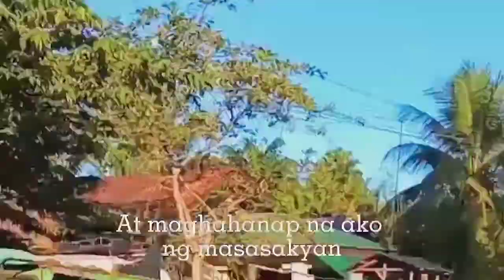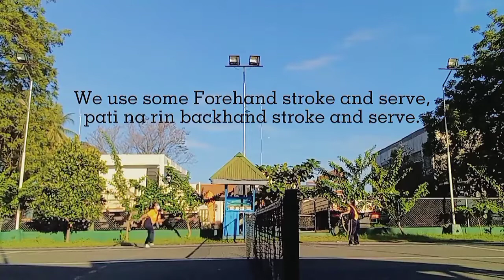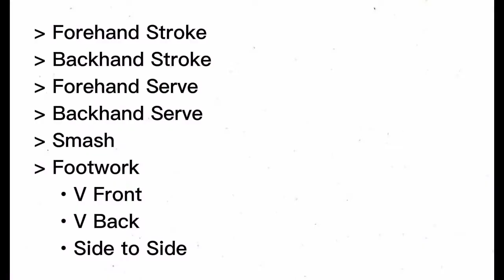P.E. 3 Activity: Badminton skills in vlog mode with a friend/classmate🏸👭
This video is all about Badminton and for school purpose only.

Happy watching❤